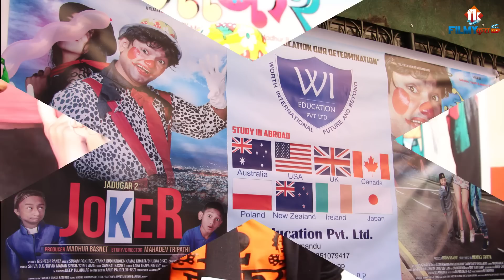५० लाख दिनुस् घण्टाघर गायब गराइदिन्छु – जादुगर ।। Filmykura TV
५० लाख दिनुस् घण्टाघर गायब गराइदिन्छु – जादुगर ।। Filmykura TV

Guest - Comedian Mahadev Tripathi
Camera & Edit - Ashish Tamang

Category
Entertainment News / Videos